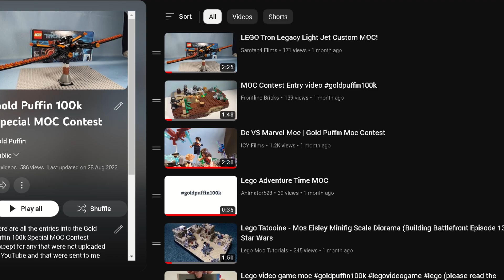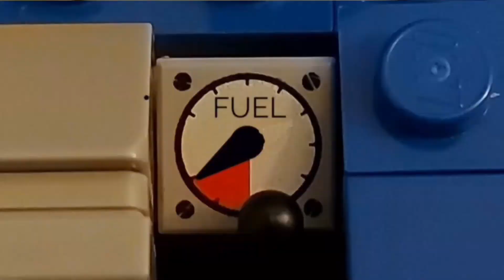100k Brickfilm Contest Winner & Top 10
Tune in for the premier to see who won the Gold Puffin 100k Brickfilm Contest!

Special thanks to my Patrons RyGuyGaming, GeigerBricks, Fox Brickr Studios, and 2x3 Studios for supporting me! Their channel links are here: